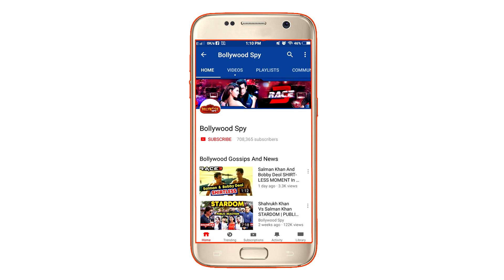Salman Khan को फिर जान से मारने की साजिश, पकड़ा गया Mastermind